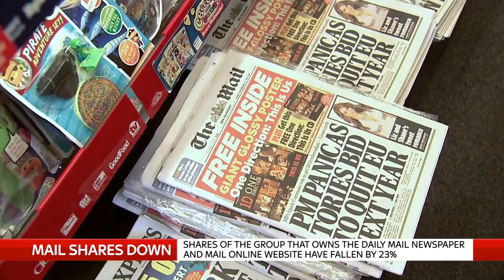SHARES IN DAILY MAIL OWNER PLUNGE